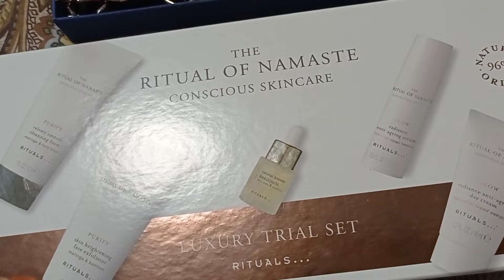Подарок от моей подружки 💖Побелка погреба.Последние помидоры.Фото моих родных и меня.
семья под Полтавой#Украина# Мне пришёл подарок от моей подружки 💖. Побелила в погребе ,но не всё.Помидоры последние.Фото ,какие мы были и мои родные.